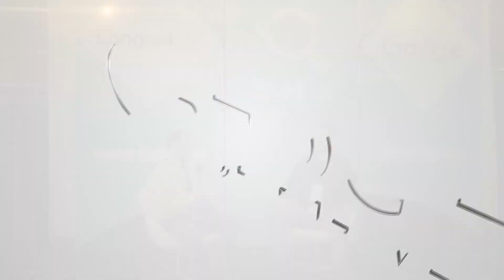BONUS EP: EDGE at SMX West 2020 with Mordy Oberstein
We had a great time at SMX West in San Jose this year and were able to sit down with some thought leaders in our digital marketing space.  Huge thanks to Third Door Media, who opened the door for EDGE of the Web to be part of the conference.

We were able to catch up to Mordy Oberstein, CMO of Rank Ranger and host of The In Search SEO Podcast and my brother from another mother!  Give it a watch and listen!